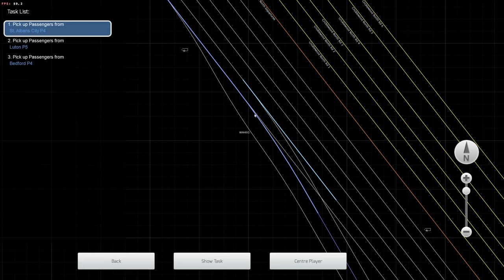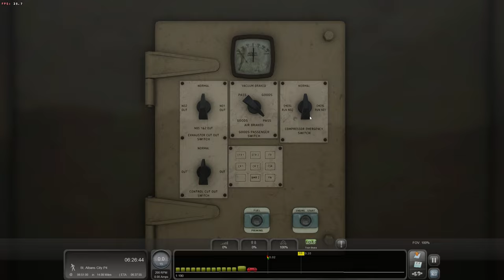TS Classic - London to Bedford Enhancement Pack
Dieses Streckenerweiterungspaket ist eine Premiere für AP und nimmt die MML: London St. Pancras nach Bedford Strecke von Dovetail Games und verwandelt sie völlig neu. Fast die gesamte Landschaft wurde ersetzt und die Liste weiterer Verbesserungen ist zu lang, um sie hier zu erwähnen. AP verspricht, dass ihr die neue Strecke im Vergleich zum Original kaum wiedererkennen werdet.